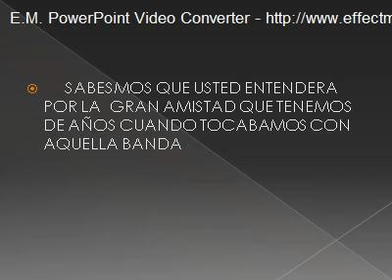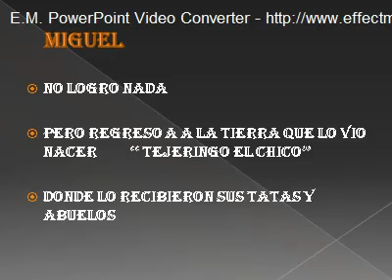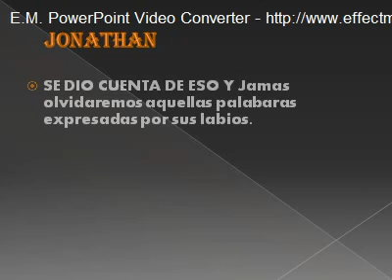Diapositivas de embrio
LES EXPLICO:
UN DIA LA DOCTORA QE NOS DA CLASE DE EMBRIOLOGIA DIJO: LEVANTEN LA MANO LOS QUE QUIERAN EXPONER, DIEGO JONH Y YOP LA LEVANTAMOS, Y NOS DIJO MAÑANA VAN A EXPONER ESTE TEMA Y SI NO LO HACEN LES BAJARE PUNTOS.

FUIMOS A LA BIBLIO A BUSCAR INFO Y YA DESPUES A MI DEPA, PERO NO LE ENTENDIAMOS NADA DE NADA AL TEMA QE NOS TOCO, ENTONCES DIJIMOS "YA NO HAY QE EXPONER"  Y JONHATAN HIZO ESTAS DIAPOSITIVAS CON LAS IMÁGENES DE MI COMPU Y SEGÚN LAS IBAMOS A PONER PARA QUE NO NOS BAJARA PUNTOS.

PERO DESPUES NOS ESFORZAMOS Y LE ENTENDIMOS BIEN XIDO, ESA NOCHE NO DORMIMOS, DE HECHO NUNCA DORMIMOS POR ESTUDIAR  LOL. LA EXPO ESTUVO BIEN Y NO NOS BAJARON PUNTOS
SALUDOS A MI AMIGA EDDENY